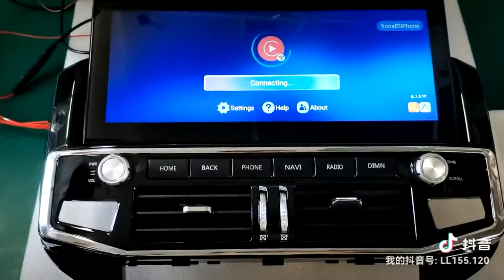lexus style Android 10 4+64Gb Carplay auto Dvd player gps Navigation For Mitsubishi pajero sport